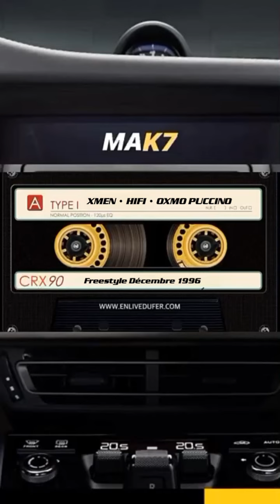XMEN, HI-FI & OXMO PUCCINO - DÉCEMBRE 96 (Freestyle)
En live de 88.2 FM une partie de l’équipe TIME BOMB à Génération pour représenter: HILL-G & CASSIDY DES XMEN avec HI-FI et OXMO PUCCINO pour un pur moment de rap!